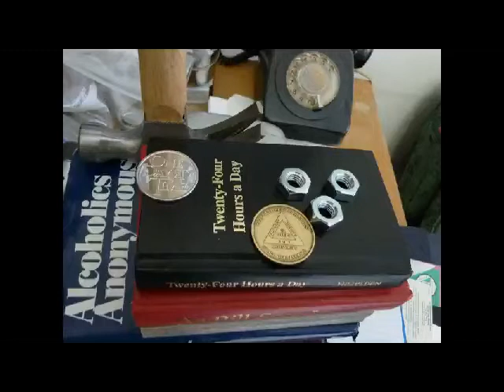Alcoholics Anonymous | Step 5 Reading 12 & 12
May 1 | Alcoholics Anonymous Daily Video |

"The A.A. Steps & Traditions are neither rules, regulations, nor laws. Perhaps the secret of their power lies in the fact that these life-giving communications spring out of living experience and are rooted in love." 1. A.A. COMES OF AGE, P. 105."  "We find it amazing that the newcomer can start the A.A. program without any specific beliefs or, for that matter, without any beliefs whatsoever. All a person needs is the open-mindedness and the willingness to believe that WE BELIEVE this program works..."

Spiritual principles to live life "real" ~ Forgiveness Acceptance Surrender Faith Open-mindedness Honesty Willingness Moral-inventory Amends Humility Persistence Spiritual-growth Service

Step 5 "Admitted to God, to ourselves, and to another human being the exact nature of our wrongs."

Alcoholics Anonymous Videos, DonInLondon, Life Works In Recovery, Addiction And Recovery Videos, Alcoholic, Alcoholism

Alcoholics Anonymous Video | DonInLondon | Life Works In Recovery |